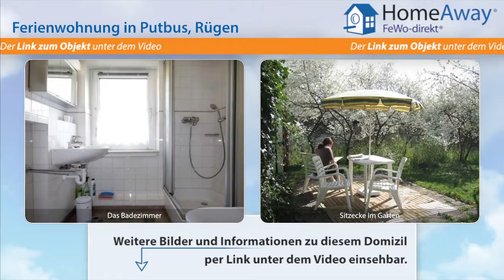Ferienort auf Rügen: 3-Zimmer Ferienwohnung am Biosphärenreservat Süd-Ost - FeWo-direkt.de Video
Ferienwohnung im Ferienort auf Rügen Rügen für 4 Personen :
Die 60 qm große Wohnung über 2 Etagen liegt am sonnigen Ende eines Reihenhauses mit freiem Blick auf Feld und Wald. In der 1. Etage befinden sich 2 Schlafzimmer und das moderne Bad. Im Parterre liegen die Wohnküche und das Wohnzimmer mit Blick in den Garten. Die untere Etage ist mit Keramikboden ausgestattet. Die Räume sind je nach Tageszeit sonnendurchflutet, das Wohnzimmer ist durch einen...